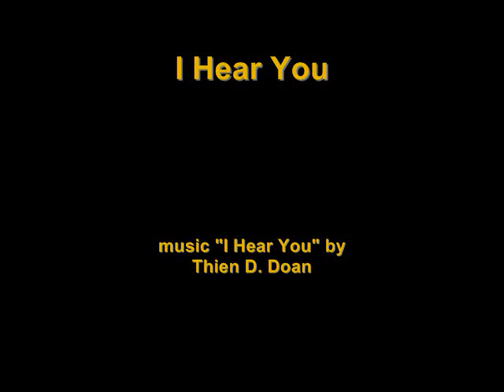Music by Thien Doan: I Hear You - 2016 Arlington National Cemetery Visit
Sandy and I visited Arlington National Cemetery in Virginia to express our gratitude to the women and men who sacrificed their lives for us. We stopped by the grave site of a Vietnamese-American Marine, Binh Le. At Binh's grave site, I heard a voice...

Friday 10/21/16 - Arlington National Cemetery